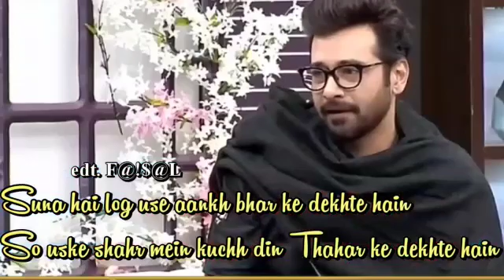December 16, 2019(12)